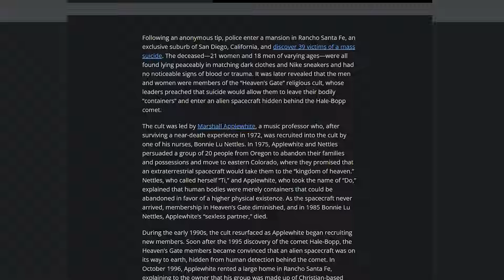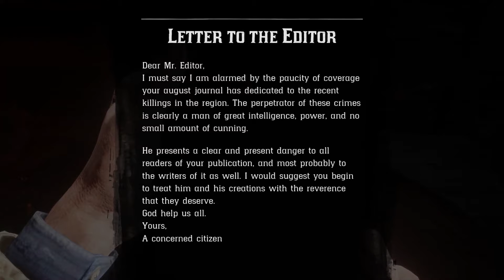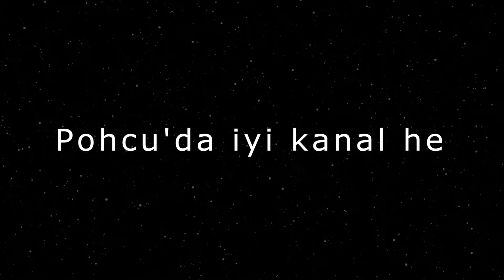Red Dead Redemption 2 Bilmediğiniz TÜM GİZEMLER!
Bu videoda Red Dead Redemption 2'deki Bilmediğiniz Tüm Gizemleri açıklamaya çalıştım bundan dahada fazlası var aslında ama içlerinden en ilginç olanlarını seçmeye çalıştım. daha fazla Rdr2 videosu veya bu tarz gizem videoları görmek istiyorsanız videoyu beğenerek bunu gösterebilirsiniz. siz ne düşünüyorsunuz bu oyunun gizemleri hakkında yorumlarda belirtmeyi unutmayın.

Bölümler:
0:00 Giriş
0:41 Hayalet Tren
1:18 Meteor Düşen ev
1:53 UFO Kültü
3:05 Koyun S*ken Adam?
3:26 Mamut İskeleti
3:40 Deli Kadın
4:24 Seri Katil
8:13 Ritüel Toplantı
9:16 Domuz Çiftliği
10:17 Kaçırılan çocuk
11:00 Korsan Eşyaları
11:18 Donmuş Asker
11:39 DEV YILAN